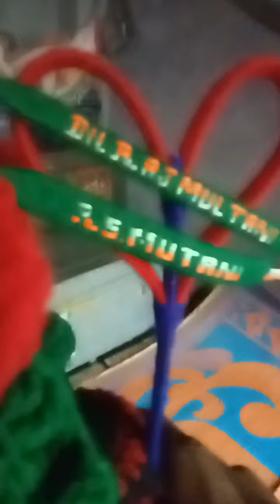How To Best Flower Design video ☹️ Technology Firoj Video